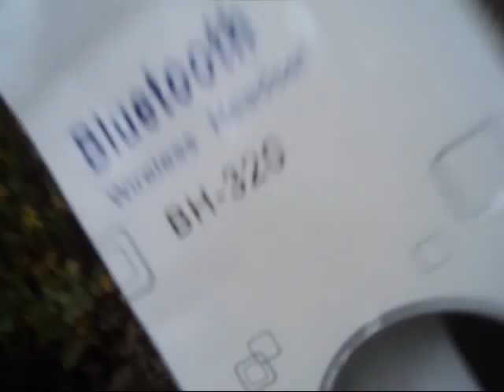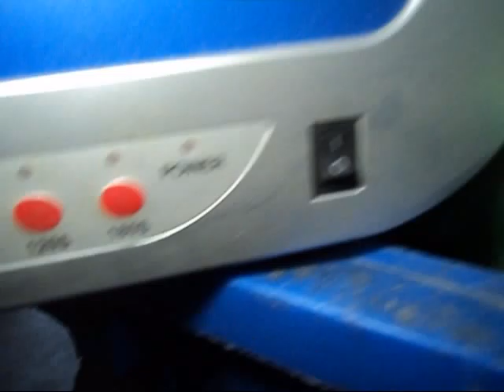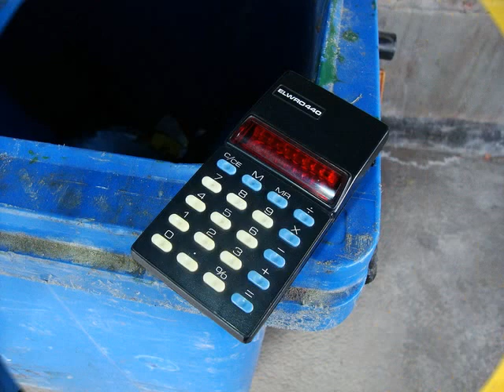Znalazlem st komp,aparat analog,sprzet unitra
Znalazlem st komp,aparat analog,sprzet unitra śmietnik śmieci hasiok rupiecie wystawki prl Dumpster Diving Poland 31 Maja Krakow